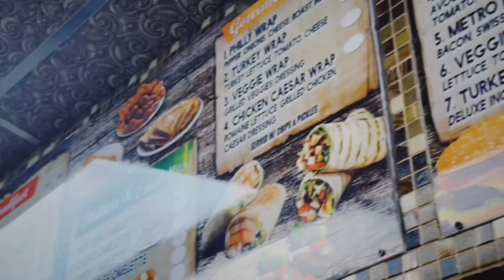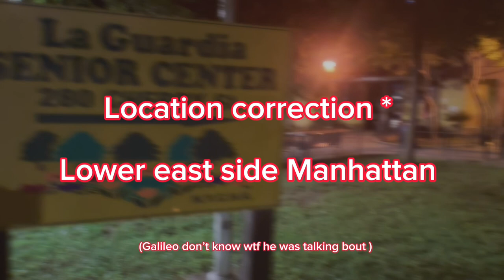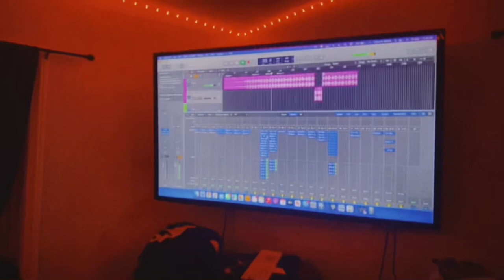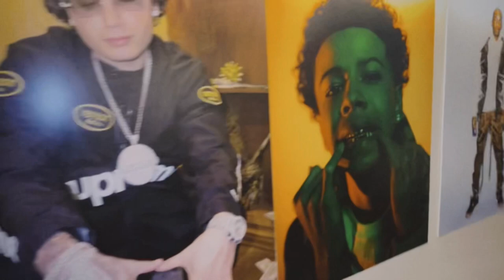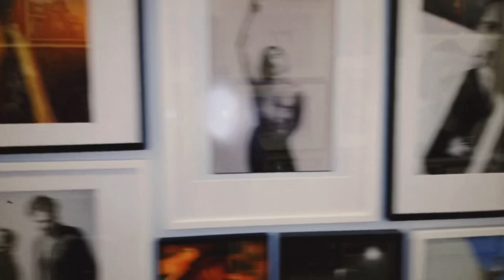Galileo days episode 1: NYC pt1 w KGEO & Juka Juixe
NYC with twizzys kgski & juka featuring some special guests !
Good deli eats
Meeting with Warner records
Recording wit Tarzan